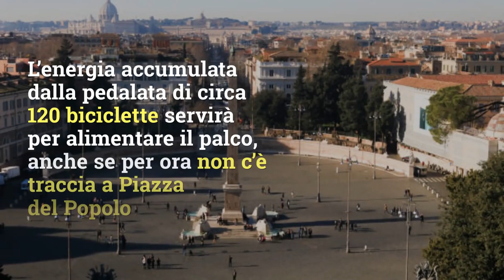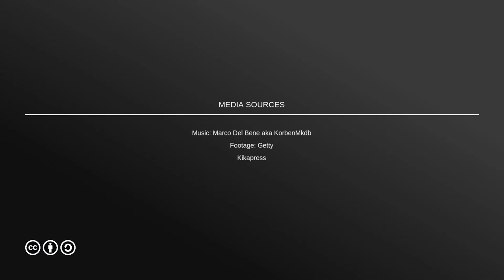Greta attesa a Piazza del Popolo, ma i romani notano qualcosa di strano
Greta Thunberg sarà a Piazza del Popolo Venerdì 19 aprile, ma a poche ore dall'evento c'è chi nota qualcosa che non va. Ecco tutte le info sulla VIA CRUCIS A ROMA